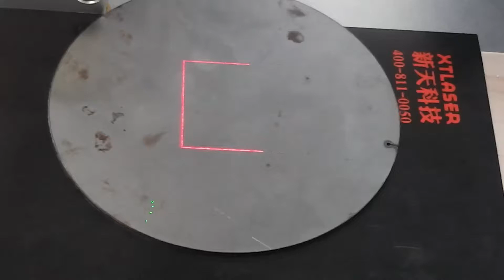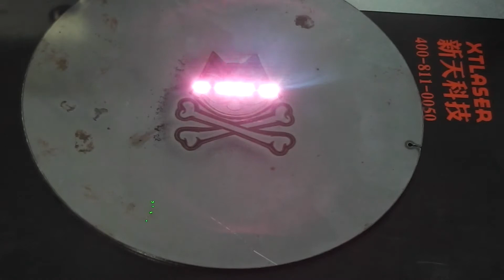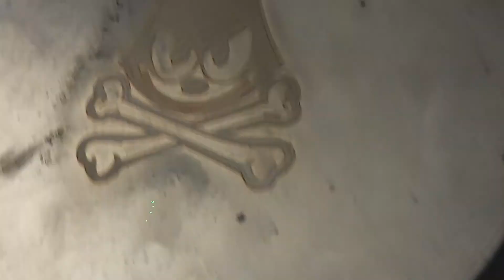fiber laser marking machine for marking on aluminum.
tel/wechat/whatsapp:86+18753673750